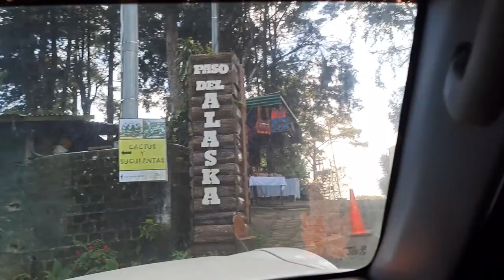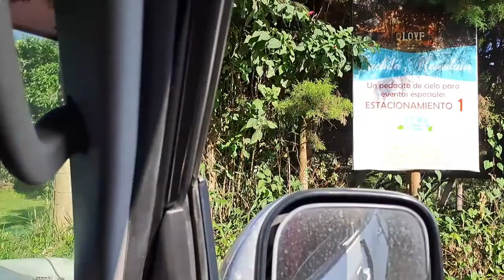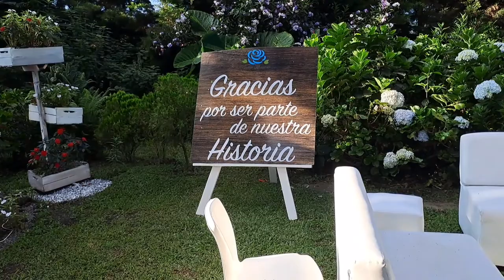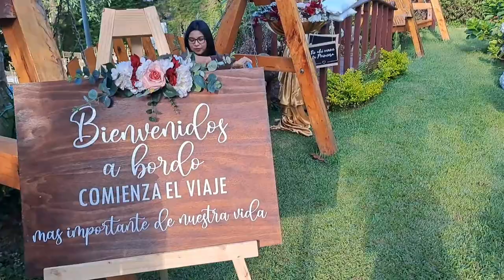que bonito ver que se casan